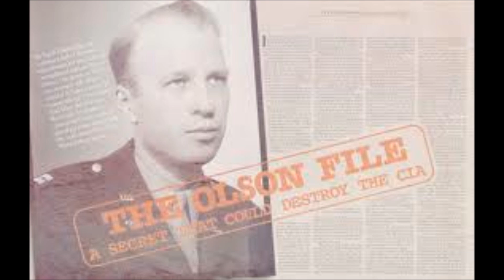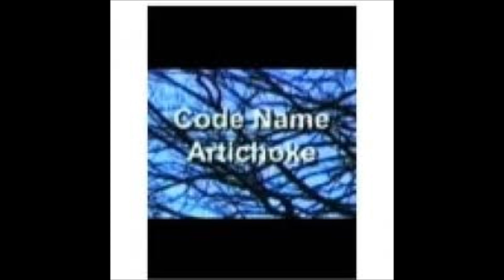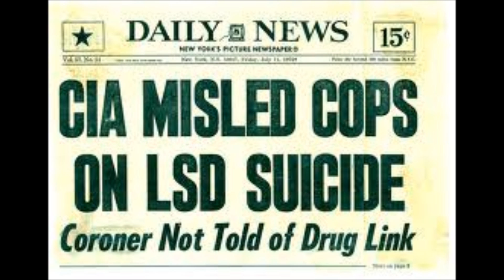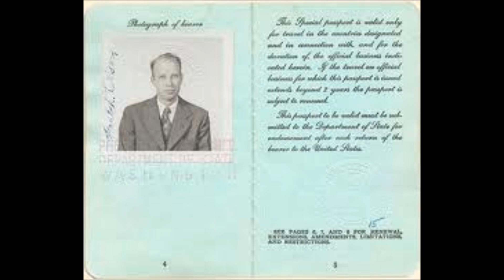On The Set: UnSolved Mysteries/Dr. Frank Olson...Part 1 Side 1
In 1953, prominent "cold-war" biochemist Dr. Frank Olson died in New York City, under suspicious circumstances. On this special 3-part installment of Visions...join Herb Malsman in Baltimore, MD, as NBC's one-time hit series, re-creates the life and death of Dr. Olson. Dr. Olson fell to his death from a New York City hotel window. First ruled a "possible suicide," the case was re-opened as a "probable homicide" by Manhattan District Attorney Robert Morgenthau, in 1996. Join Herb Malsman and Visions in Baltimore, MD...as NBC's Unsolved Mysteries 'wraps' its report on the Life and Death of Dr Frank Olson.

(Production date(s): August 6th/7th...1994

An update from Dr. Eric Olson / 10.21.10:

"A year after beginning work on the case the NY Assistant DA in charge of the matter called the CIA's 1953 assassination manual a "blueprint" for Frank Olson's murder.
Later that year, (1997) the DA confirmed that the Israeli Mossad had for years been teaching the Frank Olson case as "a case of perfect murder."
In 2001 the Cold Cases unit convened a meeting in NY to inform us that they lacked "sufficient evidence" to continue.
Immediately after the meeting the Assistant DA in charge of the case took my brother and me into his office to show us a letter from two former CIA officers involved in the case in 1953. The letter said Frank had been thrown out the window.
At the meeting our attorney asked them to issue a grand jury report on their findings, and provided a brief showing that the New York law authorized them to do so. They said they would consider it. They never said or did anything further.

That's where the matter officially stands to this day: "cause unknown." "

Production note / This is an audio presentation accompanied by 'stock' photographs.

For more "Visions/New York City Visions" titles please see...

(New York City Visions / Visions)